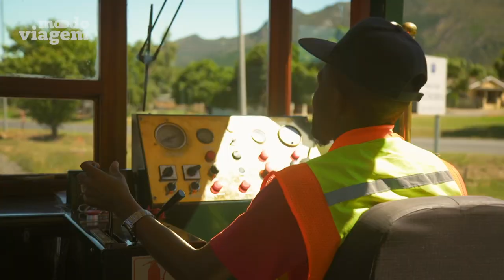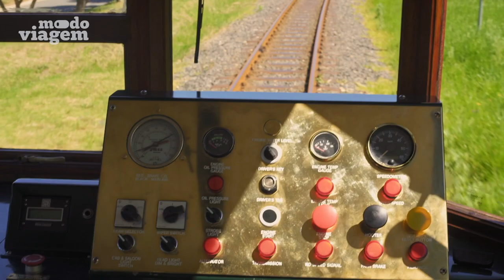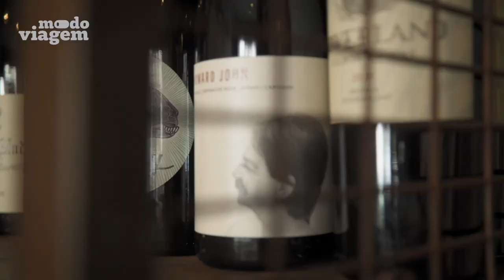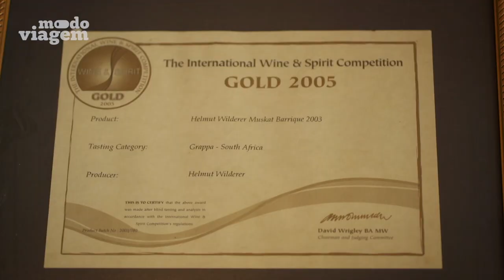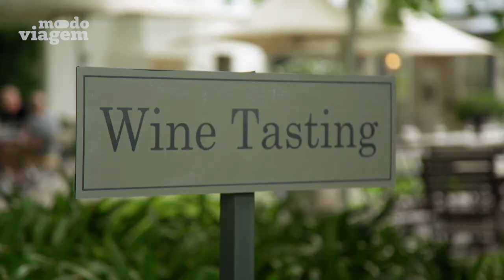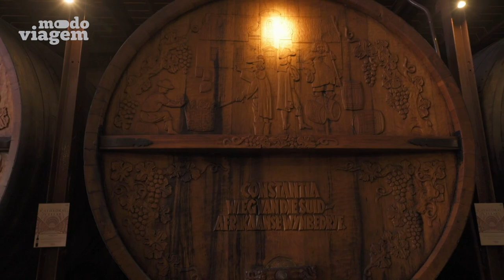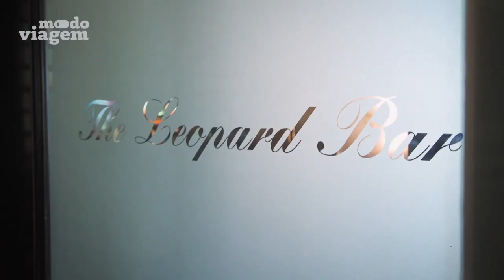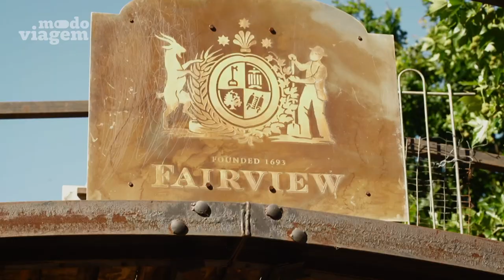Explorando as MELHORES VINÍCOLAS da África do Sul: Cidade do Cabo, Joanesburgo, Paarl e Franschhoek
Já parou pra pensar com quantas uvas se faz um barril de vinho? Muitas. E o que pode acontecer com os restos dela? Titi te leva a um passeio por bares, restaurantes, vinícolas pelas cidades da África do Sul que oferecem vinhos de dar água na boca. Quase uma sommelier do ModoViagem. Solta o play.

PROGRAMAÇÃO:
▶ Vídeo novo toda segunda 20H

No canal Modo Viagem você encontra dicas de roteiro, histórias divertidas e conteúdos exclusivos do nosso time de viajantes profissionais. Vamos compartilhar as nossas experiências na estrada e queremos ouvir as suas.